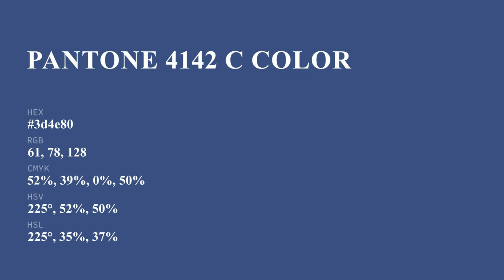color 3d4e80 hex color - Violet color - Warm color 3d4e80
What color is ? 3d4e80 hex color - Violet color - Warm color 3d4e80

Hex 3d4e80 Color Code is also known as color.